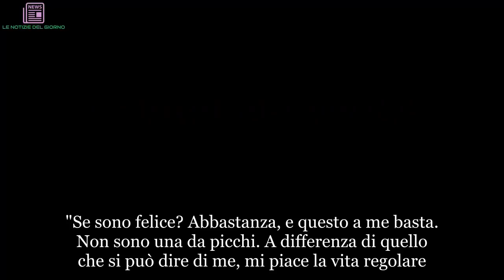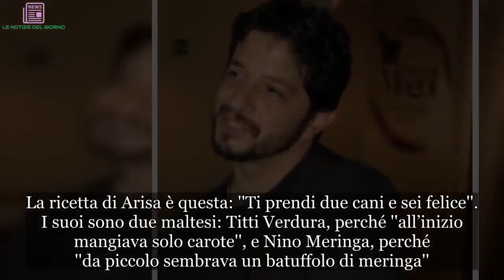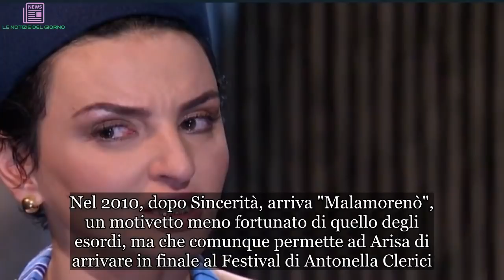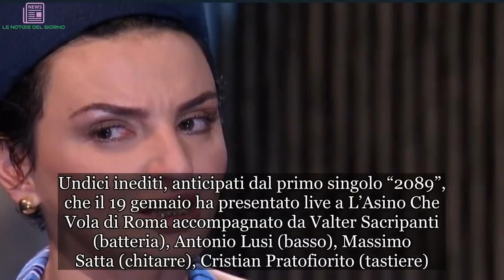“L’unica cosa che mi resta”. Arisa in lacrime. Altro che la ‘matta’ allegra che vediamo | ULTIMI AR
"Se sono felice? Abbastanza, e questo a me basta. Non sono una da picchi. A differenza di quello che si può dire di me, mi piace la vita regolare. Mi piace un casino la disciplina, infatti dovevo fare il militare". Arisa si confessa nella puntata di La mia passione. Sono passati bel 9 anni da quando la cantante calcava per la prima volta il palco dell‘Ariston con ''Sincerità'', brano che fece la sua fortuna negli anni a venire fino ad oggi. Da quel lontano 2009 strada ne ha fatta e tante cose nella sua vita sono cambiate, soprattutto in ambito sentimentale. Fidanzata per anni con il paroliere Giuseppe Anastasi, che per lei ha scritto proprio il brano che l'ha resa famosa, la cantante si è commossa ripensando alla sua relazione. "Ho vissuto un amore eccezionale. È stato amaro e dolce, difficile ma assolutamente un quadro disegnato da Dio. Dopo che vivi una storia così poi basta, indirizzi l'amore verso luoghi diversi. L'amore a volte può essere cannibale e io non ne ho voglia", ha detto Arisa con gli occhi gonfi di lacrime.
E sul rapporto professionale, visto che Anastasi è uno degli autori più apprezzati nel panorama musicale italiano, la cantante ha detto durante l'intervista rilasciata a Marco Marra: "A lui serviva una voce, a me delle canzoni. Detto così è brutto, ma ci siamo fatti del bene. Professionalmente è uno illuminato, - ha spiegato ancora la cantante - ha un modo di scrivere popolare e ultraterreno sotto certi aspetti.". E dopo che vivi una storia così, ha aggiunto, non è tempo di rituffarti in un nuovo amore.
La ricetta di Arisa è questa: ''Ti prendi due cani e sei felice''. I suoi sono due maltesi: Titti Verdura, perché ''all’inizio mangiava solo carote'', e Nino Meringa, perché ''da piccolo sembrava un batuffolo di meringa''. Nel 2010, dopo Sincerità, arriva "Malamorenò", un motivetto meno fortunato di quello degli esordi, ma che comunque permette ad Arisa di arrivare in finale al Festival di Antonella Clerici. Una coppia può essere qualcosa anche dopo essersi divisa e questi due artisti ne sono una dimostrazione, Anastasi continua a scrivere per la cantante e oggi è sposato con la cantante Carlotta Quadraccia.
Nel gennaio del 2018 l'ex fidanzato di Arisa ha esordito con l'album “Canzoni Ravvicinate Del Vecchio Tipo”, suo primo album come cantante. Undici inediti, anticipati dal primo singolo “2089”, che il 19 gennaio ha presentato live a L’Asino Che Vola di Roma accompagnato da Valter Sacripanti (batteria), Antonio Lusi (basso), Massimo Satta (chitarre), Cristian Pratofiorito (tastiere). ''La nascita di mio figlio - aveva raccontato il paroliere - mi ha dato l’energia che prima non avevo di cantare. È un album acustico con poca elettronica e quindi poco moderno rispetto a quello che c'è in giro''.